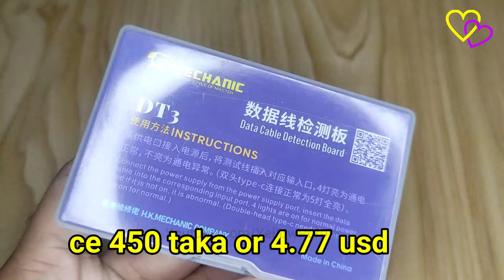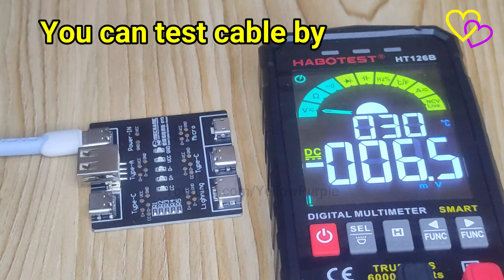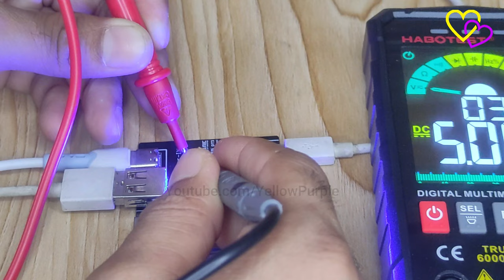Mechanic DT3 USB Cable Tester | Data Cable Test Pcb Board | Probador de Cable USB + Dock Test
DT3 Data Cable Detection Board USB Cable Tester for IOS Android Type-C Short Circuit On-Off Switching Test Board Tool

Quickly detect data line anomalies.
Quick detection of data line on and off: the light is on when the power is normal, and when the light is off, the power is abnormal.
The detection board is small, light and easy to carry.
Colour: Black
Material: PCB+Metal

Parameter:
Type: DT3 Data Cable Detection Board
Interface Type: USB / Type-c 1 / Type-c 2 / Micro-/ Lighning
Power Supply Port Type: Type-c
Output Current: 1A
Output Voltage:5V
Product Size: About 48.5 x 45mm